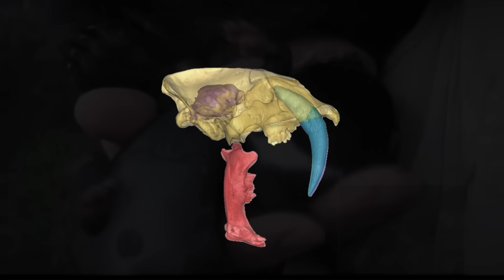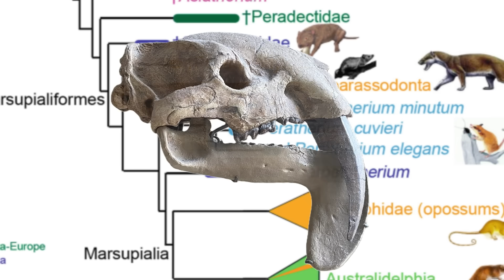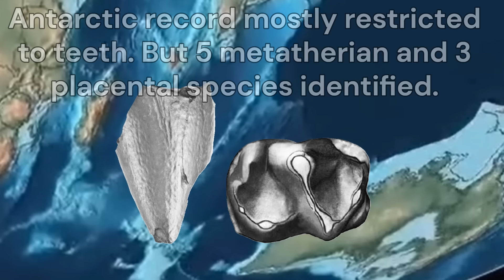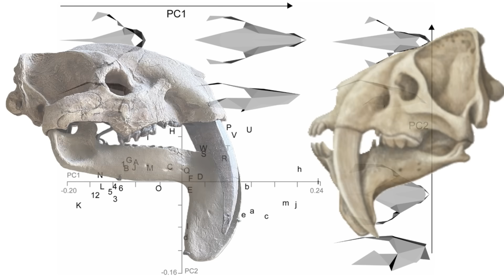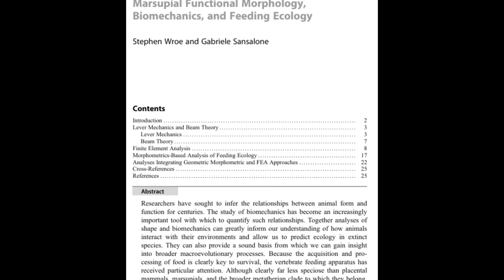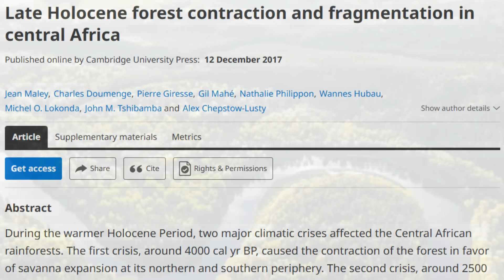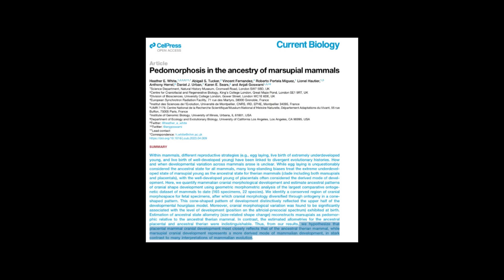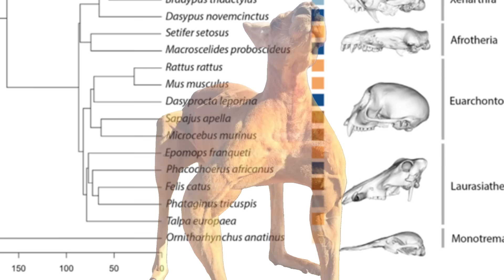Why so few marsupials?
There are far more placental than marsupial mammals in the world today. Why? For decades we've been told that marsupials are somehow primitive and that their specialised mode of reproduction has somehow put the brakes on their capacity to diversify. But this is fake news. The reason that there are far fewer marsupials then placentals has a whole lot more to do with bad luck than bad genes. Professor Steve Wroe explains.